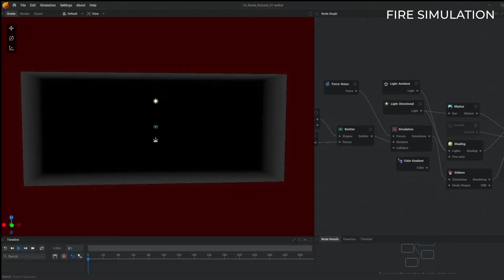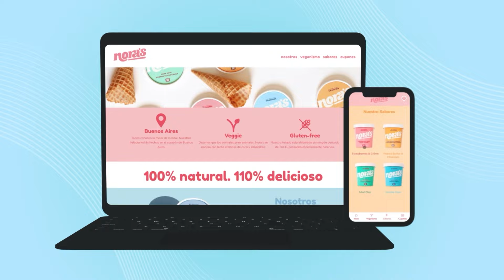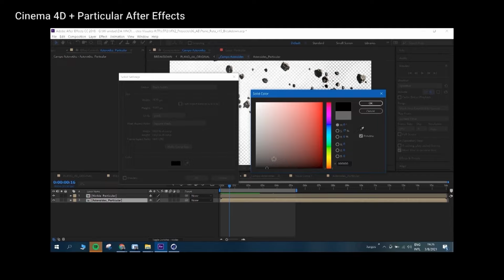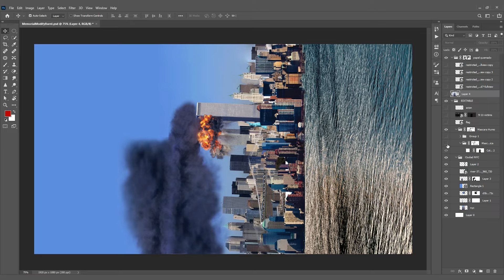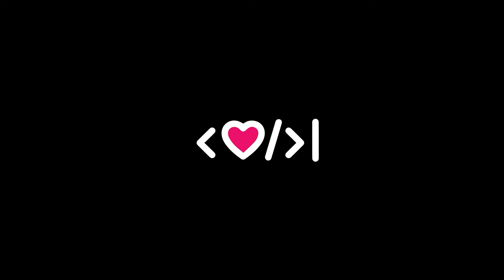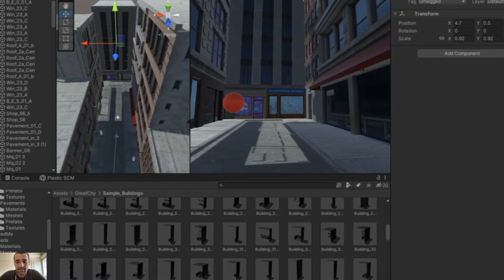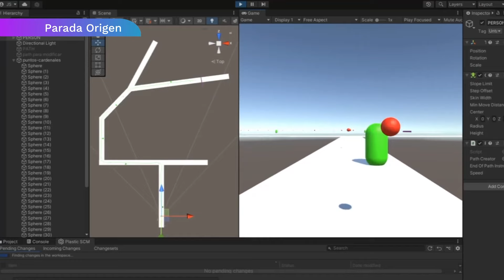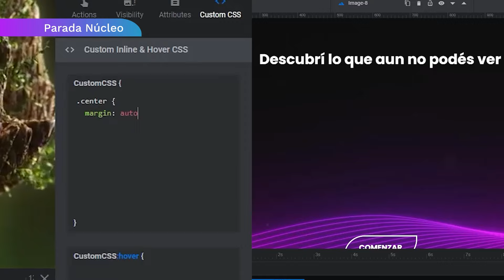Carrera de Diseño Multimedial - Producciones del 1er año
Una selección de los trabajos que los alumnos realizan durante los primeros cuatrimestres de la carrera de Diseño Multimedial.

Para saber más, seguinos en Instagram: escueladavinci
También en Twitter: @Escuela_DaVinci
Y en Facebook: EscuelaDavinci